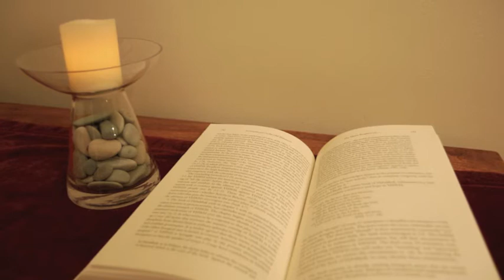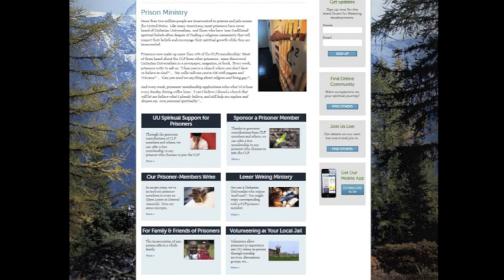Letter from a Prisoner Member